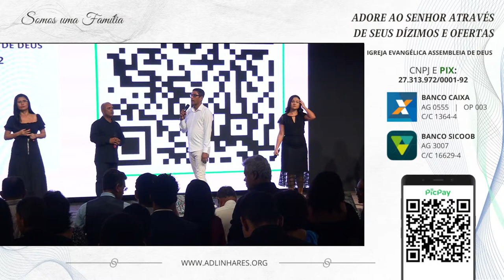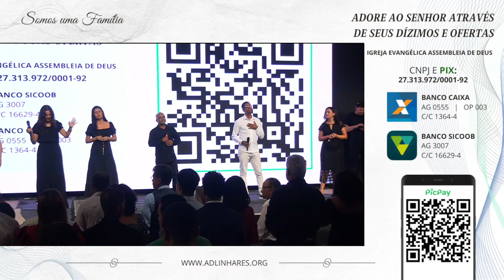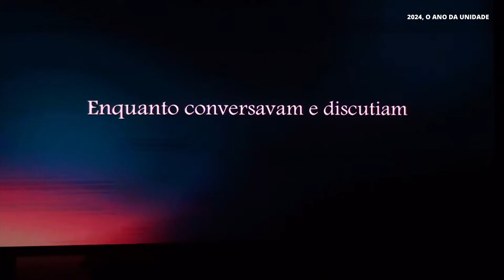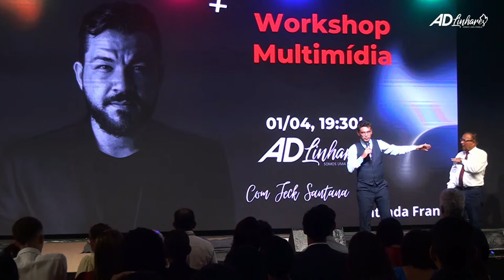Musical de Páscoa "Depois da Cruz" da Assembleia de Deus - AD Linhares - 31/03/2024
Te convidamos para mais um Culto Ao Vivo da Assembleia de Deus de Linhares.
A 1ª Igreja Evangélica Assembleia de Deus - Ministério Linhares, sob a presidência do Pastor Walcir José de Almeida está localizada na Rua Pio Pedrinha, 214 - Centro - Linhares/ES.

A nossa finalidade é proclamar o Evangelho de Jesus Cristo, que é a mensagem que proclama o modo como Deus está se reconciliando com o mundo e como está oferecendo o perdão aos pecados e a vida eterna através de Jesus Cristo. Esta finalidade é partilhada por todos os cristãos.

Nosso Culto Online é mais uma das formas encontradas para propagarmos o Evangelho por todo o Mundo. Assim levamos a Palavra de Deus saindo das 4 paredes do Templo. A transmissão Ao Vivo acaba sendo para nós uma excelente forma de Evangelismo Global.

Estamos de portas abertas para te acolher. Deixe um comentário ou nos mande um Direct no Instagram @ieadlinhares.

Somos uma Família, somos AD Linhares!